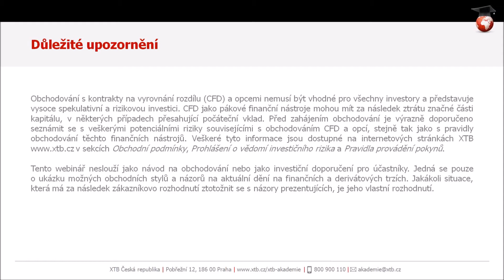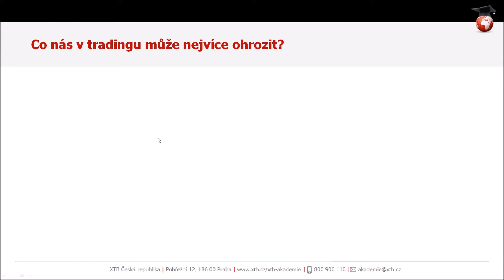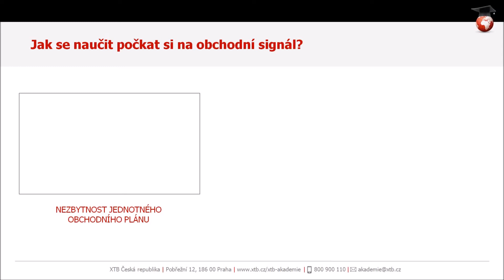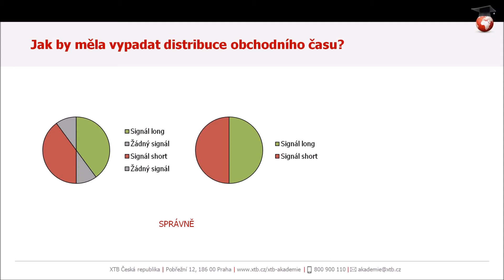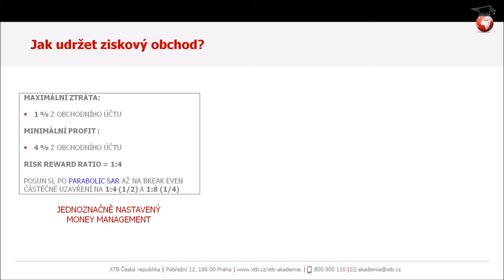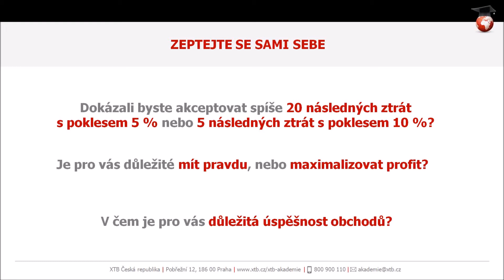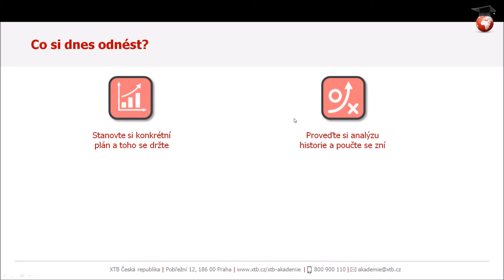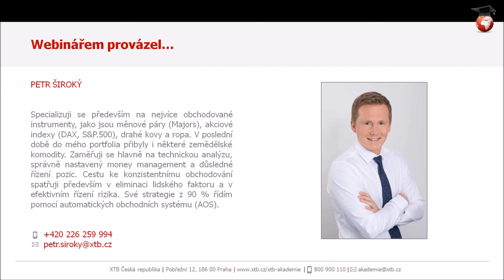8. Trpělivost přináší zisky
Rozdílové smlouvy jsou komplexní nástroje a v důsledku použití finanční páky jsou spojeny s vysokým rizikem rychlého vzniku finanční ztráty. U 82 % účtů retailových investorů došlo při obchodování s rozdílovými smlouvami u tohoto poskytovatele ke vzniku ztráty. Měli byste zvážit, zda si můžete dovolit vysoké riziko ztráty svých finančních prostředků.